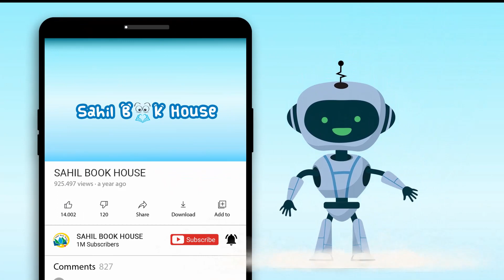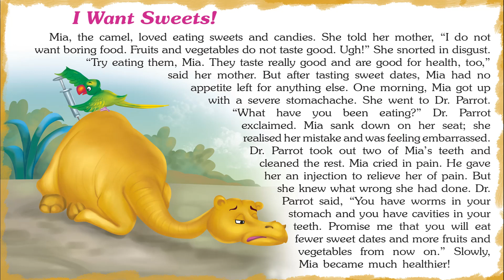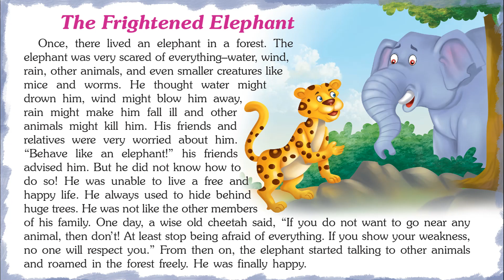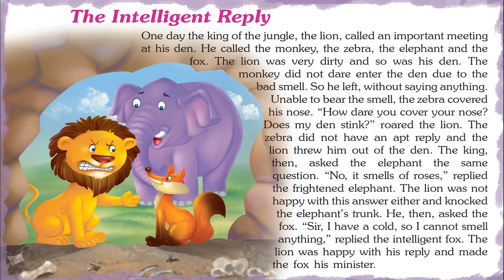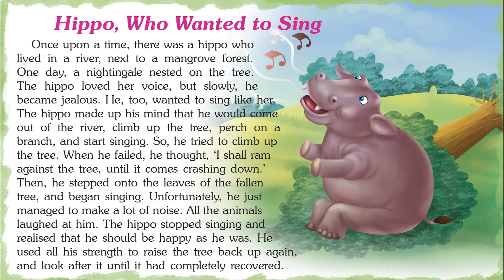Fabulous Jungle Tales - Short Stories for Kids in English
Introducing Short Stories for Kids in English "Fabulous Jungle Tales" which you and your Kid will love watching.
151 Jungle Tales contains Short stories with Pictures that children find interesting easy to learn and relate to, which helps them to develop confidence when they face real-life problems..